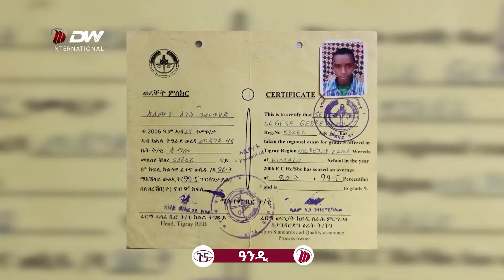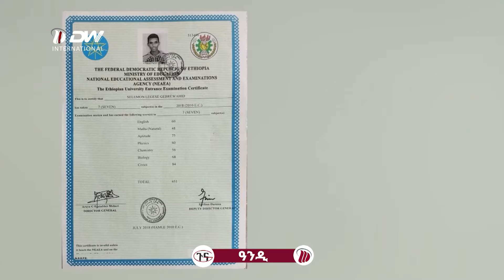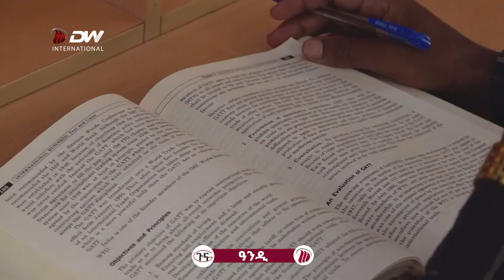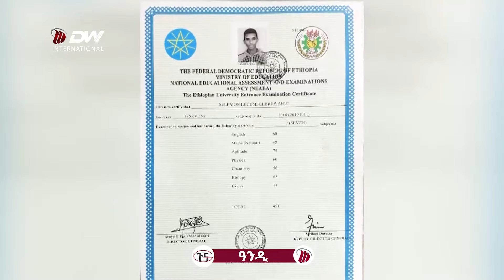DW International ዓንዲ - ተምሃራይ ሶሎሞን ለገሰ